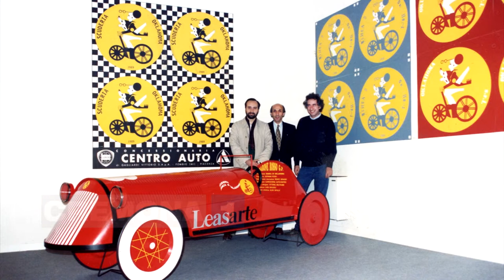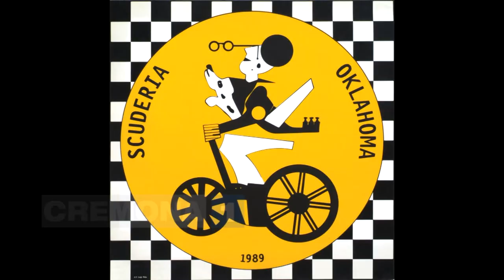“Banca di Oklahoma”. L’artista Aldo Spoldi in mostra a Crema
La città di Crema ospiterà presso le sale Agello del Museo civico cremasco, dal 24 aprile al 29 maggio,  una importante e grande mostra: le opere della Banca di Oklahoma. Una banca fondata dall’ artista cremasco di fama  internazionale, Aldo Spoldi. L’intervista a LOREDANA PARMESANI curatrice mostra “Banca di Oklahoma”. Servizio di Sabrina Grilli